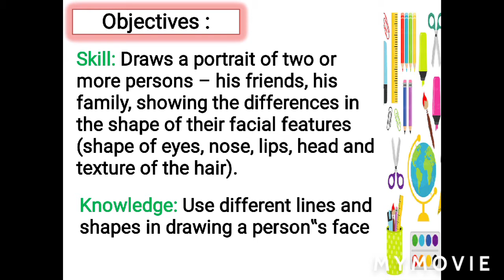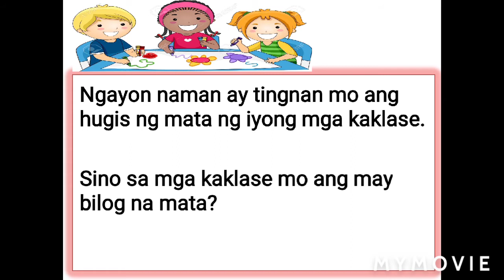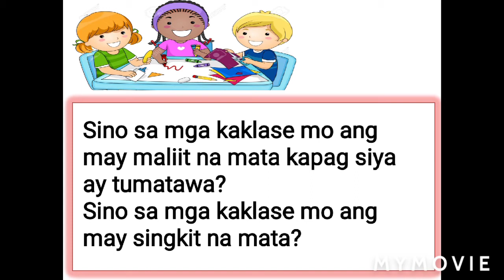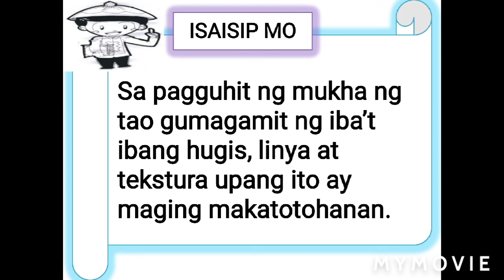ARTS 2 YUNIT 1 Sining At Galing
Lesson 1Halina't Ipakita Ang Galing